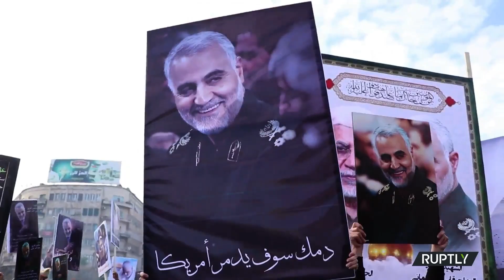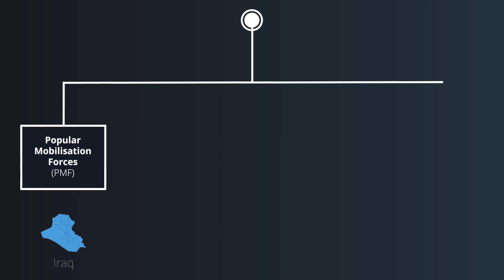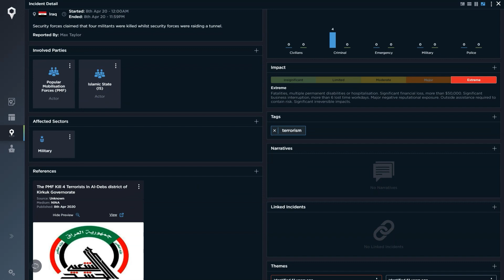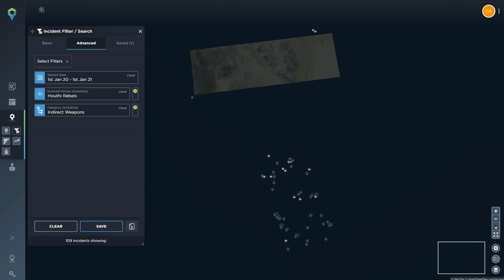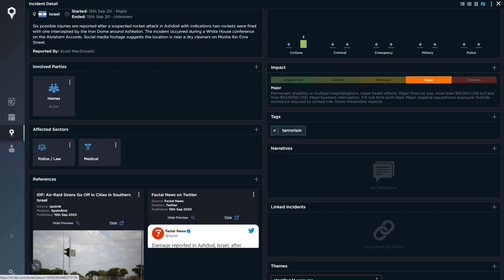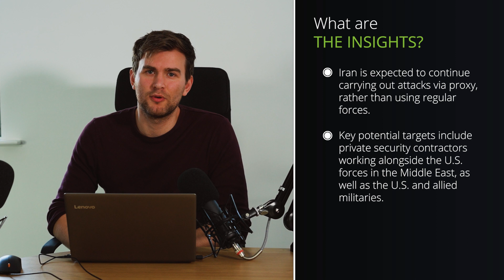Why is the assassination of Qassem Soleimani still a threat to the United States?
And our forecast for the escalating tension in 2021.

More than one year on from the assassination of Qassem Soleimani, tensions are still high between the United States and Iran. Concerns have been raised in recent weeks regarding the potential for Iran to mark the anniversary of his death and renew the conflict once again.

In the latest podcast we give you a 10-minute overview of what we've since the killing of General Soleimani, the role of private security companies in the region as well as the likelihood of retaliation from Iran including their options for how and where they could attack.

We provide you with our insights into the ongoing conflict and a forecast for the short to medium term.

Intelligence Fusion's assessment is based on our day to day monitoring of Iran and the wider Middle East region.

Enjoyed this episode of The Insight? Here's some more content you might like: